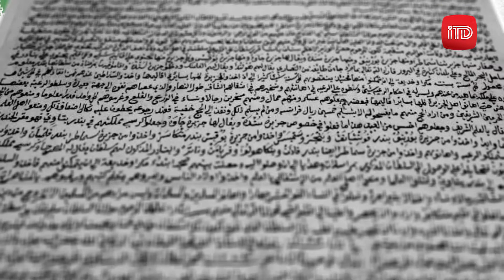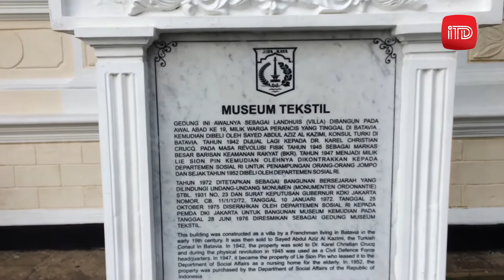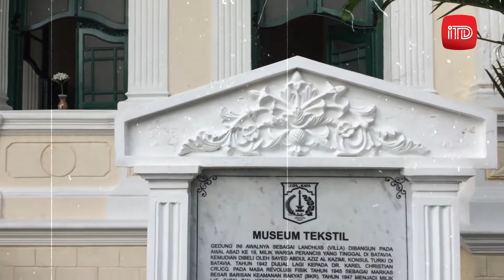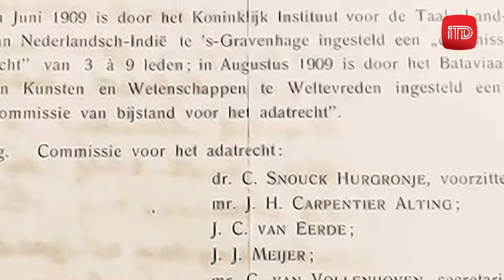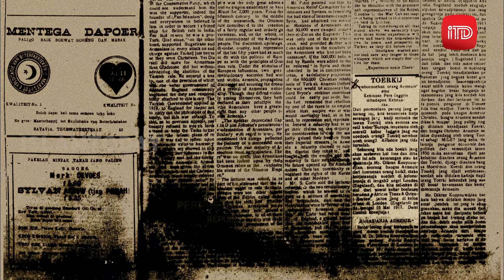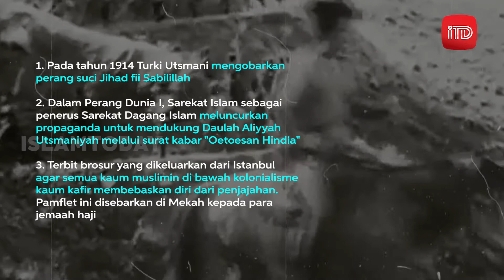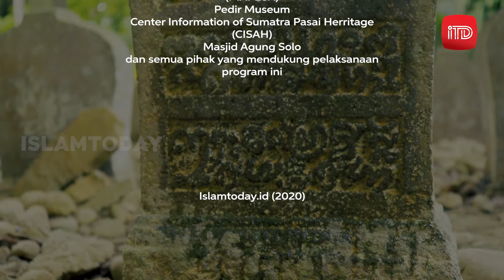Relasi Turki Utsmani dan Jawa Part 4 | Pan-Islamisme Konsul Batavia Sokong Pergerakan Lawan Belanda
Relasi Turki Utsmani dan Jawa Part 4 |

Peran Konsulat Turki Utsmani di Batavia yang Membawa Semangat Pan-Islamisme Perlawanan Umat Islam Terhadap Kolonialisme

Menguak Jasa Konjen Turki Utsmani di Batavia Dalam Mengawal Pergerakan Nasional  di Jawa

Assalamu'alaikum Wr.Wb

Jatuhnya kedaulatan negeri-negeri muslim di kepulauan Melayu Membuat Sultan Mansyur Syah, Sultan Aceh Darussalam tampil dan berinisiasi menyerang Kantor pusat Belanda di Batavia

Rencana besar Sultan Mansyur Syah itu di sampaikan kepada Sultan Daulah Aliyyah Utsmaniyyah Melalui utusan diplomatnya yang bernama Muhammad Ghaut

Dalam suratnya Sultan Mansyur Syah berharap agar Sultan Turki Utsmani merestui perang besar  yang akan dilakukannya kepada Belanda di Batavia

Sultan Mansyur Syah juga menghendaki agar Aceh Darussalam menjadi bagian dari perlindungan Turki Utsmani

Selain itu Menurut Sultan Mansyur kezaliman Belanda terhadap negeri-negeri muslim di kepulauan Melayu Bukan konflik politik antar penguasa semata,

Melainkan bagian dari perang yang dilancarkan oleh Negara Barat kepada Dunia Islam.

Oleh sebab itu Sultan Mansyur Syah berharap agar Sultan Turki Utsmani tampil menjadi pelindung negeri-negeri muslim

Surat yang dilayangkan Sultan Mansyur Syah itu menjadi informasi berharga bagi Penguasa Daulah Utsmaniyah

Dalam menentukan kebijakan mengenai nasib umat muslim yang berada di negeri-negeri yang berada dibawah penjajahan Belanda

Langkah tersebut dijawab dengan kebijakan startegis Sultan Abdul Hamid II dengan mendirikan Konsulat Jendral di Batavia dan Singapura

Simak dan tonton video ini selengkapnya

Seri Film Dokumenter Ekspedisi Al-Quran

1.  Tanah Jawa, Warisan Seribu Wali | Ekspedisi Al Qur'an Eps 1

2. Masjid Agung Pondasi Dakwah di Tanah Jawa | Ekpedisi Al Quran Eps 2

3. Masjid Agung dan Sistem Tata Kota Islam di Jawa | Ekspedisi Al Quran Eps 3

4. Ekspedisi Jihad Pangeran Sabrang Lor ke Malaka | Ekspedisi Al Quran Eps 4

5. Relasi Militer Kesultanan Jawa dan Aceh Darussalam | Ekspedisi Al Quran Eps 5

6. Relasi Turki Utsmani dan Jawa Part 1 | Ekspedisi Al-Quran Eps 6

Peran Besar Sultan Aceh Darussalam dan Turki Utsmani Dalam Melindungi Nusantara dari Penjajahan Belanda

Menguak Fakta Relasi Turki Utsmani dan Negeri-Negeri Muslim di Nusantara

7. Relasi Turki Utsmani dan Jawa Part 2

Perang Diplomasi Dibalik Berdirinya Konsulat Turki Utsmani di Batavia

Belanda Melakukan Sabotase dan Intrik Politik, Untuk Membendung Bantuan Turki Utsmani ke Nusantara

8. Relasi Turki Utsmani dan Jawa Part 3 | Siasat Licik Snouck Hurgronje, Mengaku Perwira Utusan Turki Utsmani

Laporan Konsulat Turki Utsmani di Batavia Tentang Gerak-Gerik Tipu Muslihat Snouck Hurgronje

Kemudian Program Film Dokumenter Ekspedisi Al Quran, Islamisasi di Asia Tenggara dapat ditonton di